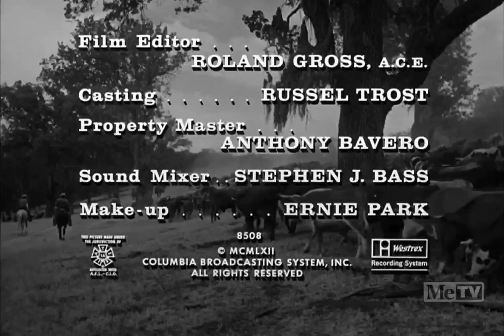CBS Television Network/CBS Television Distribution (x2, 1962/2007-B&W)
From a MeTV rerun of Rawhide. This comes from the 6th episode of Season 5 in which the listing said the 5th episode of Season 5.